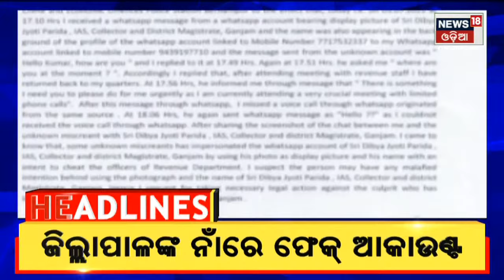8 AM Headlines | Top News Of Odisha | 8th July 2022 | News18 Odia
Grand preparation to Welcome Draupadi Murmu: NDA's Presiential Candidate Draupadi Murmu coming to Own Place for vote today | ଆଜି ଆଡ଼ପ ମଣ୍ଡପରେ ଶେଷ ସନ୍ଧ୍ୟା ଦର୍ଶନ , ଭିଡ ନିୟନ୍ତ୍ରଣ ପାଇଁ ସ୍ୱତନ୍ତ୍ର ବ୍ୟାରିକେଟ ବ୍ୟବସ୍ଥା | ଇସ୍ତଫା ଦେଲେ ବ୍ରିଟେନ ପ୍ରଧାନମନ୍ତ୍ରୀ |